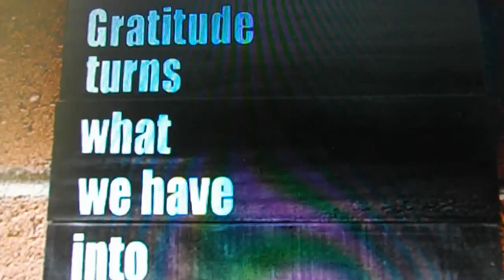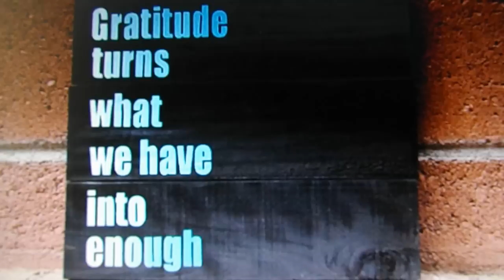Enough Challenge - Our Family's 30 Day Journey To Find Our "Enough"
Our family's experience so far with Parent & Child Magazine's 30 Day "Enough Challenge".

To learn more about the Enough challenge and to join in, follow Parent & Child magazine on Twitter (@parentandchild)

For more on our families journey to find our "enough" visit us